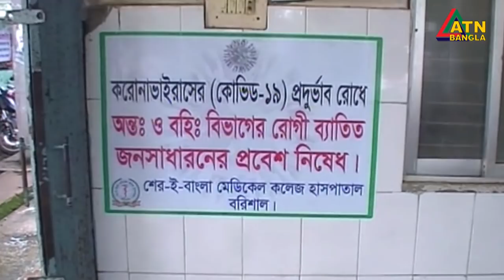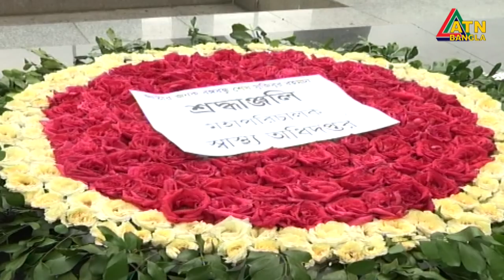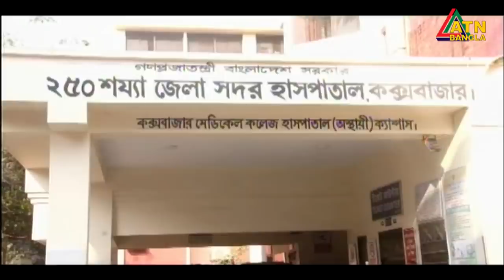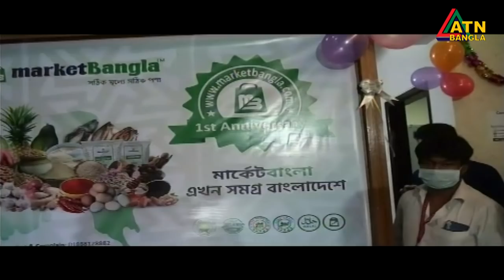এটিএন বাংলা দুপুর ২ টার সংবাদ। 25.07.2020 | ATN Bangla News at 2 pm